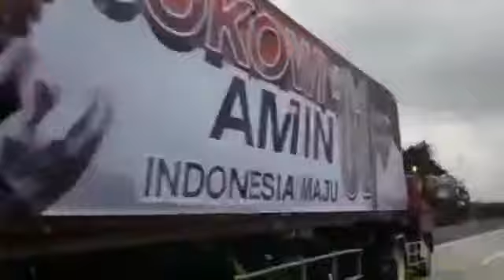Keren....kountener berbaris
Viralkan.!

Kereeen pake bangeet pendukung 01IndonesiaMaju dalam berkampanye tidak pake hoax

Beberapa kali viral hanya ada satu mobil kontainer yang keliatan dipasang spanduk kali ini bukan satu tapi buanyaaakkk banget

Orang Pinter Pilih Jokowi
Orang Baik Memilih Jokowi
Mari menangkan Jokowi
 Metal-Menang Total- kita mulai 💪💪💪